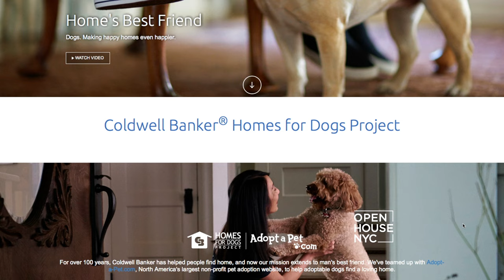Home for Dogs Project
Coldwell Banker has started a Home for Dogs Project that has successfully found homes for over 20 thousand pets. We talk to Sean Blankenship, who started the initiative ,his wife, and their dog Chuy.